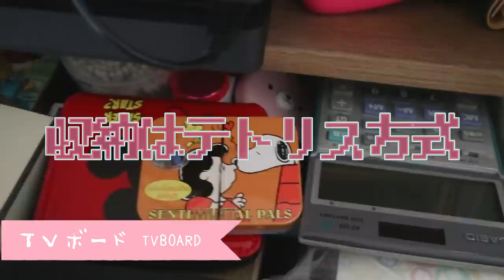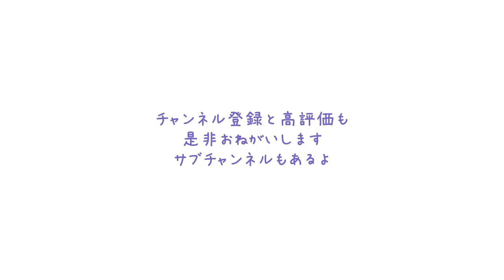【Room Tour】一人暮らしの賃貸アパートのルームツアーするよ【賃貸部屋紹介】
【追記(2023/11)】
今まで動画に出てきたものをほぼ下のリンクにまとめさせていただきました。
もし、今まで動画に出てきたインテリア雑貨や食品、家具・家電など気になるものが
ありましたら覗いてみてください👀♡
Amazon： 地方の良いところは部屋が広いのに家賃安いところ
不便なところは少し住みにくい場所に建築されているってこと
自分の集めた好きなものに囲まれて過ごすのが好きです

画面酔いしてしまうかもしれませすみません

久しぶりですねルームツアー
ファミリー物件ですねどうみても
けれど狭いより広い方がいいです

前の家の方がよかったとか言われちゃうかもだけど
住んでいるのは私、私は自分の住んでいるところがすきです

動画見にきてくれてここに足を運んでくれてありがとうございます
このチャンネルはジャンルを問わず、やりたいことをやったり挑戦したり
ありのままの1人の人間の様子をYOUTUBEという場所で発信していくチャンネルです